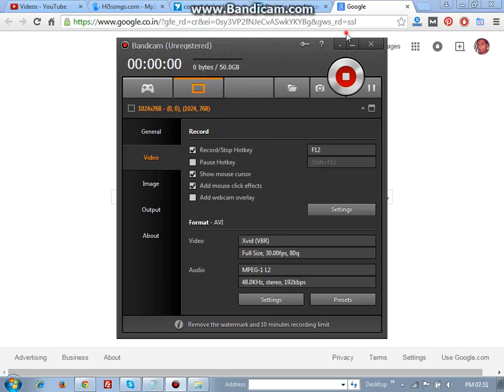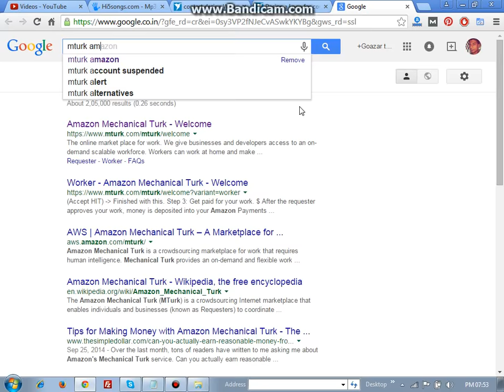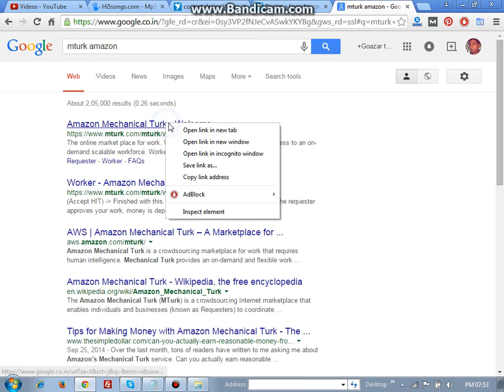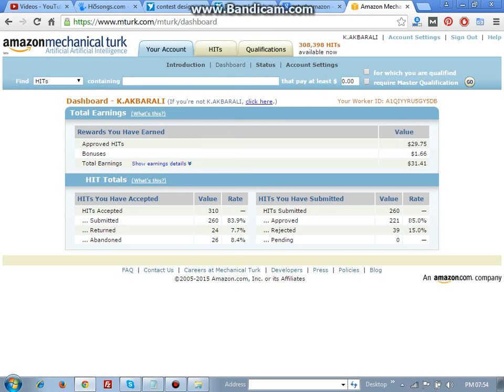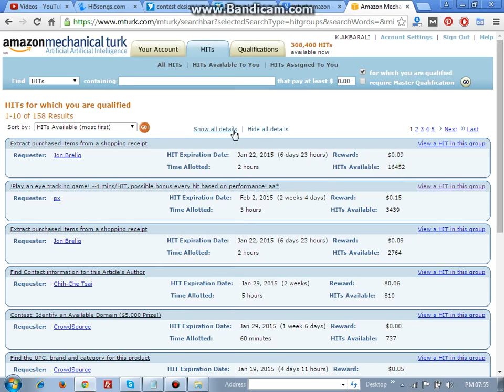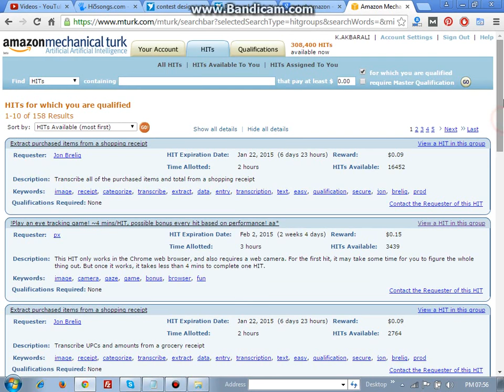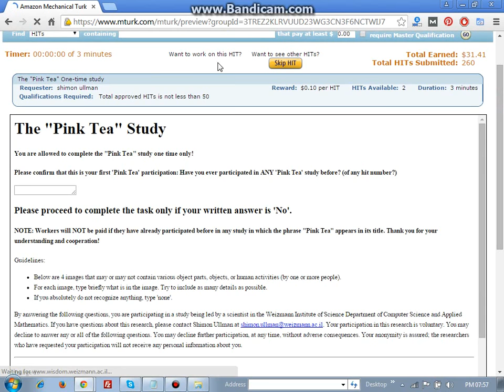How to Earn Passive Income from Amazon online part time jobs In Tamil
Learn How to Sell Amazon products via ebay using drop shipment ( without website)